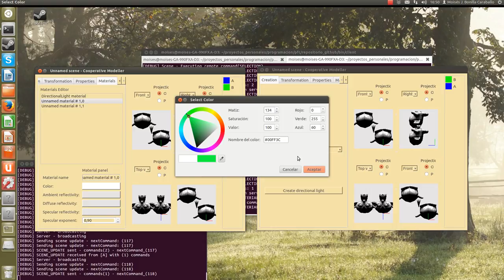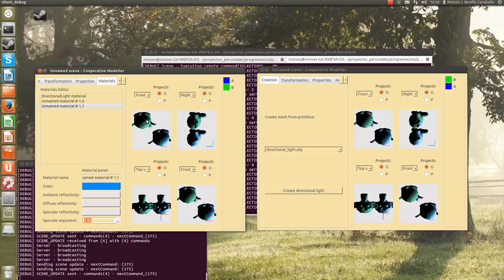Modelador 3D cooperativo - Prueba de materiales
31/05/2014